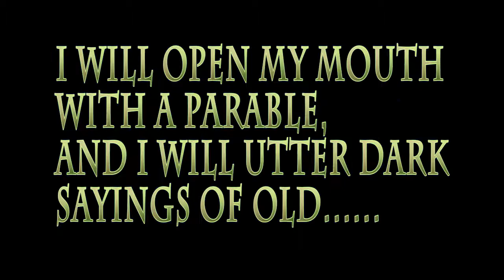Elijah Asiwudsay ft credence - Big dawg trilogy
this song is depicting a gun, an ( AK-47) in the form of a dog ( a pit-bull terrier) that is out of control. its relating to how your past at some point in time can comes back to haunt you when you least expected it. Song written and performed by Elijah.